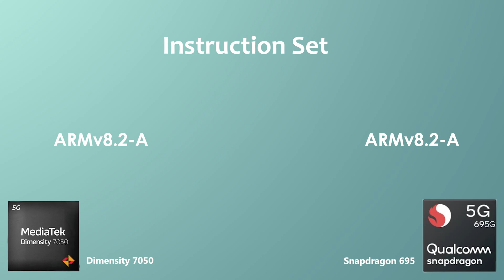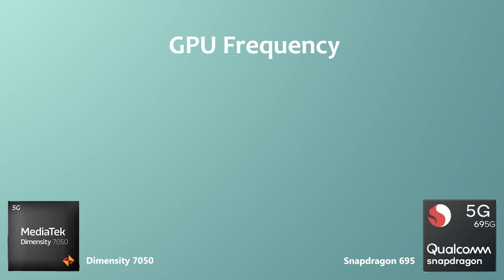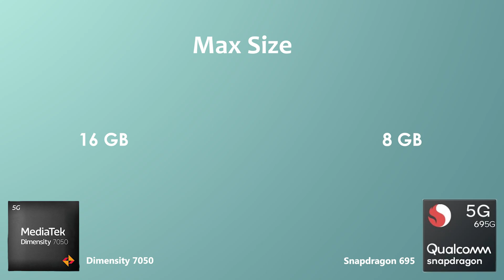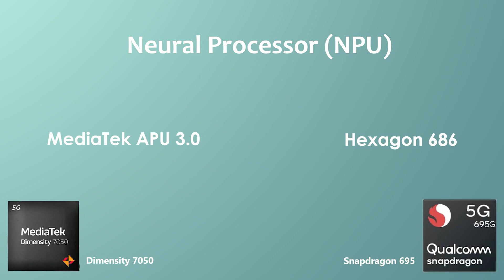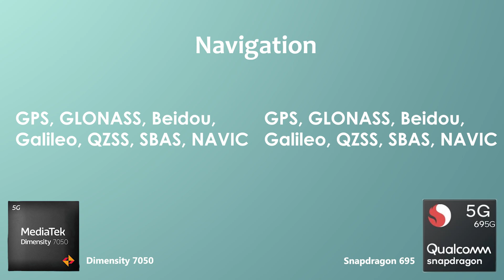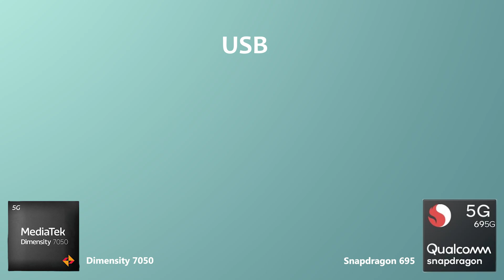Dimensity 7050 Vs Snapdragon 695 | Antutu Score & Specification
By:- Gadget Master 99 (GM99)